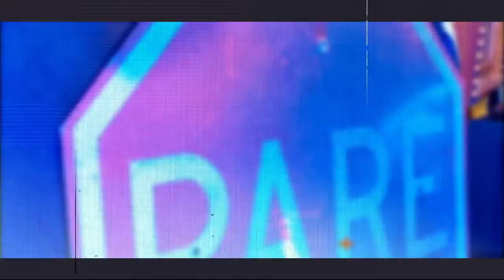ROBINHO E DANIEL ALVES: PAULO MATHIAS, LUANA DAVICO E CARLA - Inteligência Ltda. Podcast #1145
PAULO MATHIAS e CARLA ALBUQUERQUE são jornalistas, e LUANA DAVICO é delegada. Eles vão bater um papo sobre os casos Robinho e Daniel Alves e suas prisões. Já o Vilela nunca sai do porão, que é o mesmo que uma prisão voluntária.

Capítulos:
00:00:00 - Aguarde
00:06:32 - Início
00:12:30 - Apresentações
00:37:00 - Contexto caso Robinho
00:47:00 - Casos parecidos
00:56:00 - O nosso sistema prisional
01:20:00 - A lei Maria da Penha
01:47:00 - Progressão de pena
02:06:00 - Jogadores acusados de violência sexual
02:30:00 - Cadeia é punição ou reconstrução
03:00:00 - Reforma da Constituição
03:10:00 - Perguntas finais

CAIXA POSTAL
81969 | CEP: 05619970 | São Paulo - SP

- Canal de Stand-up: Rogério Vilela
CAPTAÇÃO, PRODUÇÃO E EDIÇÃO: Fábrica de Quadrinhos
ROTEIRO: Fabio Mantoanelli
REALIZAÇÃO: Fábrica de Quadrinhos